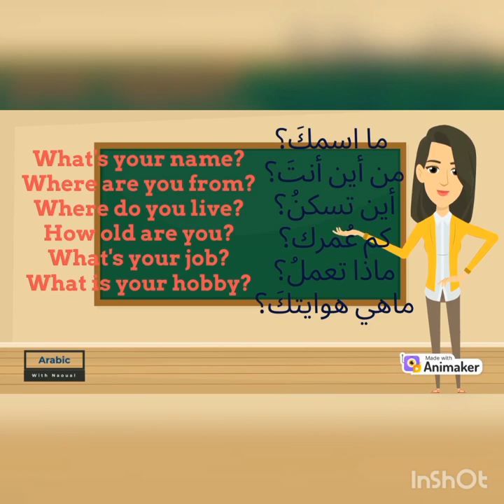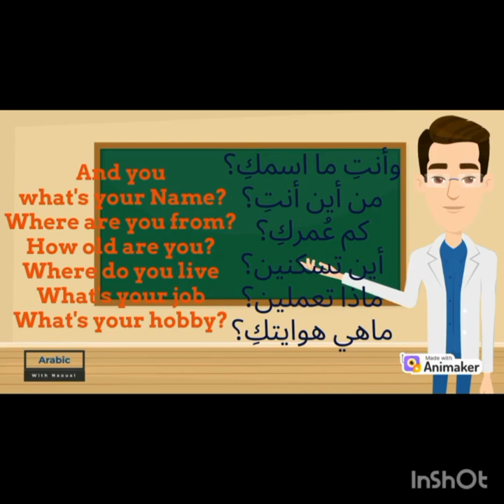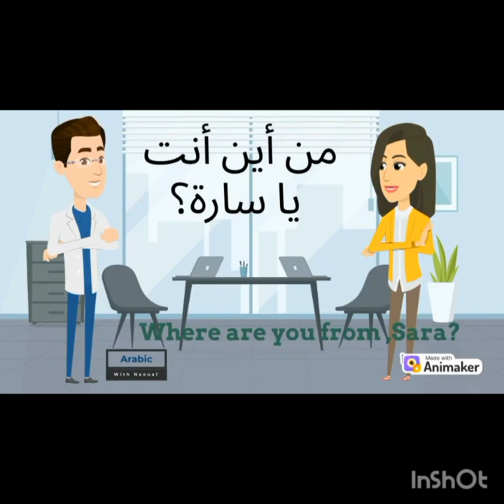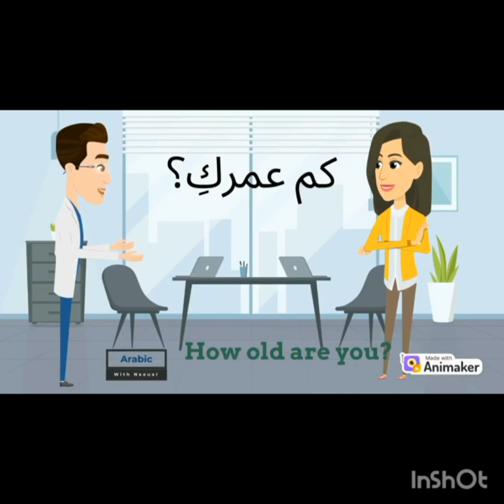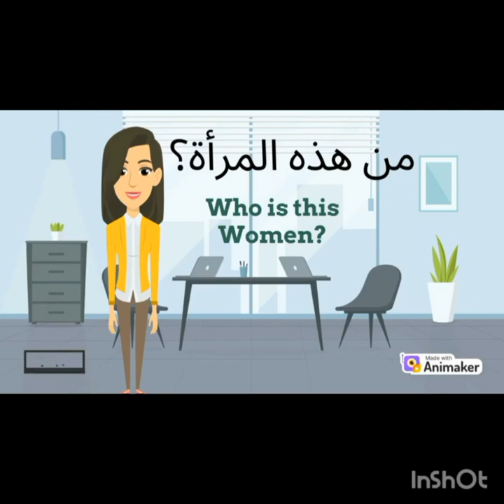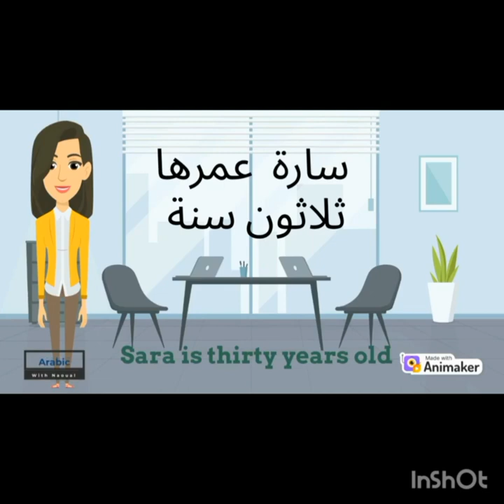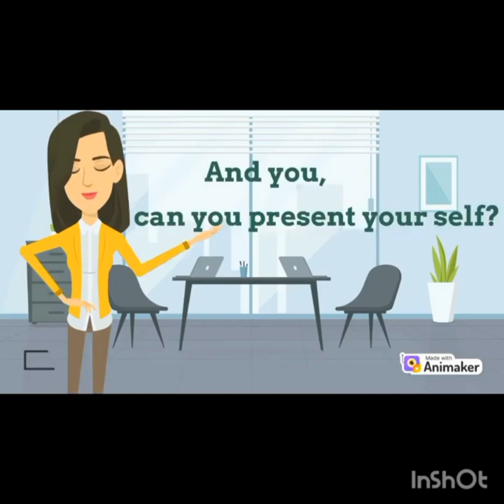Arabic conversation for beginners/Self introduction in Arabic/A1